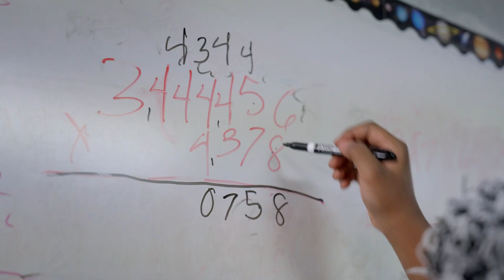Meet Pam from The Izora Elaine Dean Educational Center Full HD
This video provides a glimpse into The Izora Elaine Dean Educational Center.